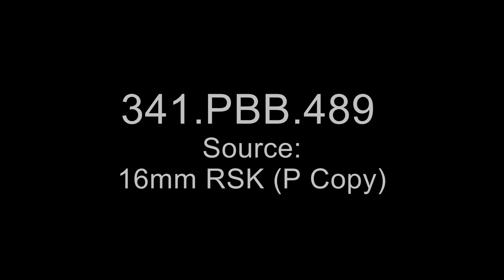Project Blue Book, 1950–1966 - The National Archives Catalog UAP Records (341-pbb-489)